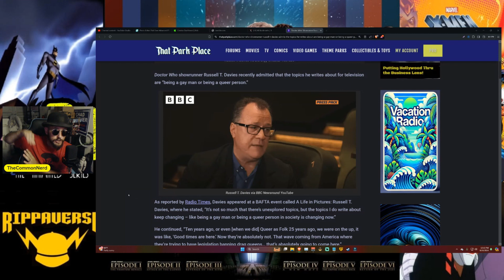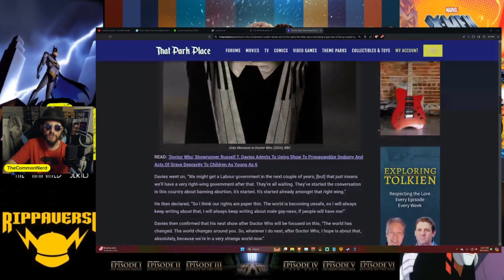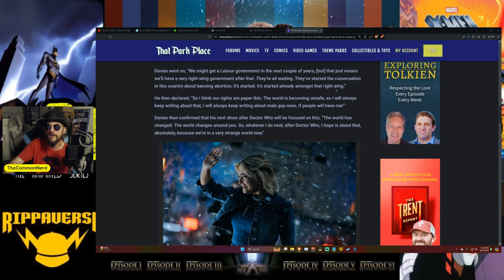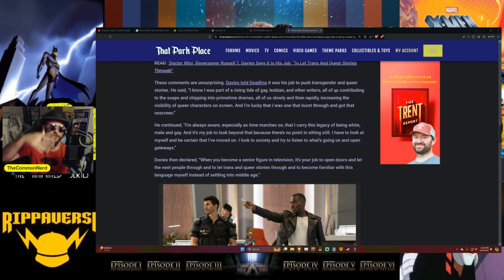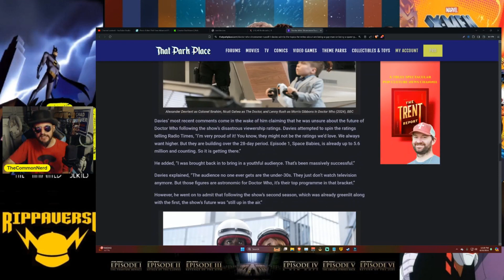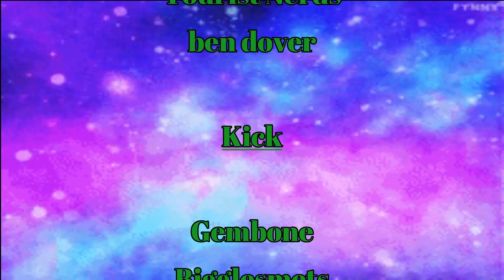Disney "Doctor Who" Woke Showrunner Russell T. Davies CONFIRMS He Can Only Write Gay Stories Now!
Disney "Doctor Who" Woke Showrunner Russell T. Davies CONFIRMS He Can Only Right Gay Stories Now!
Disney Doctor Who showrunner Russell T. Davies in a recent interview said that he feels because of American issues that he can only write LGBTQ stories. Why? Lets find out.